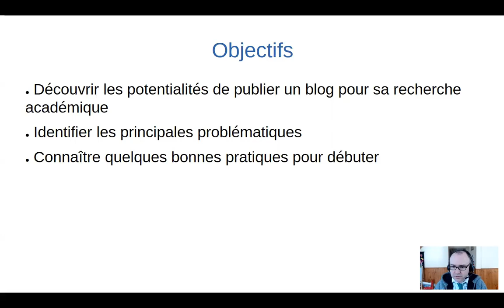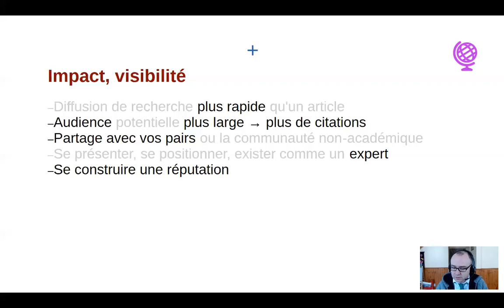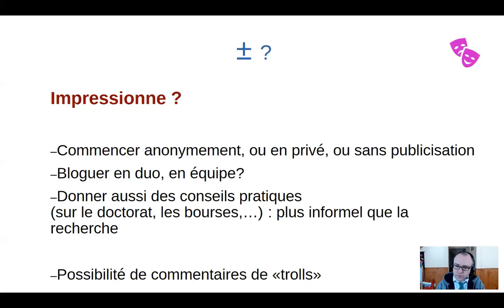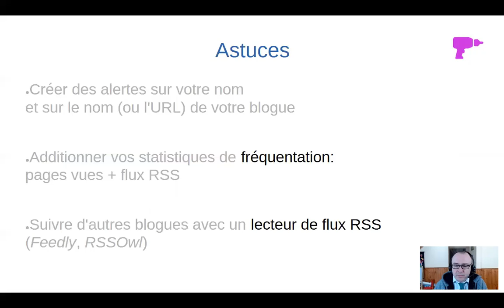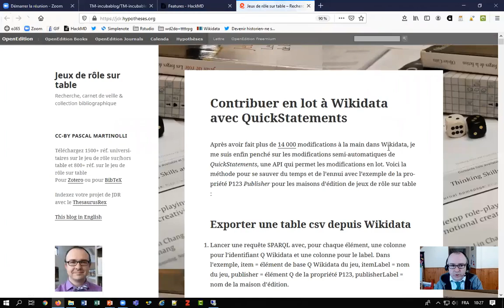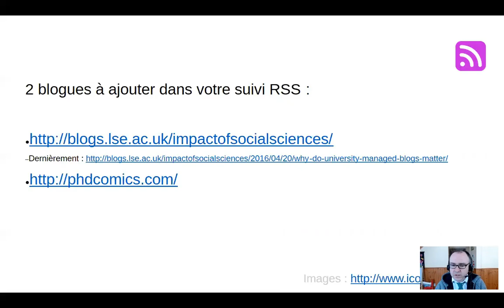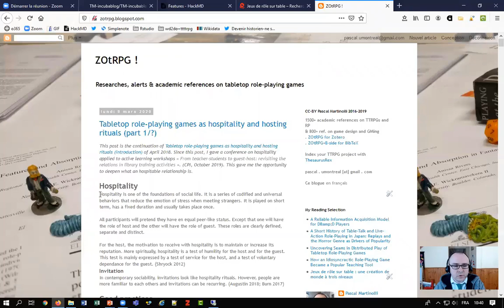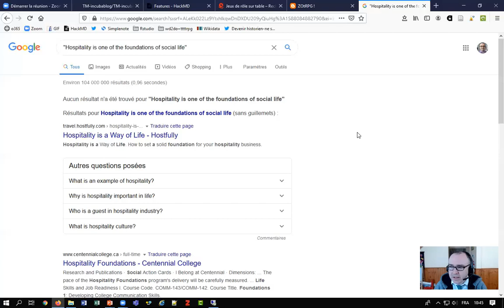Bloguer sur son sujet de recherche (webinaire)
Pourquoi bloguer sur son sujet de recherche si vous êtes en cycles supérieurs (ou si vous êtes des premiers cycles motivés) ? Quels sont les avantages et les inconvénients ? Comment bloguer facilement et quelles sont les plateformes les plus intéressantes ? Quelles bonnes pratiques et questions à savoir (droit d'auteur, divulgation de recherche, etc.)